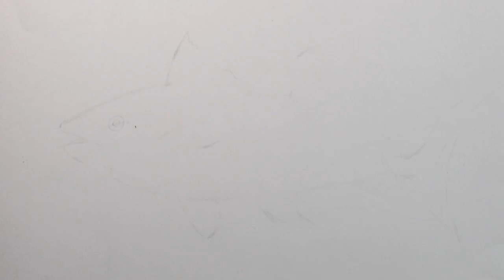How to Draw an Atlantic Bluefin Tuna with Color Pencils [Time Lapse]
It is specie of tuna fish. It is also known as tunny, northern bluefin & giant bluefin.